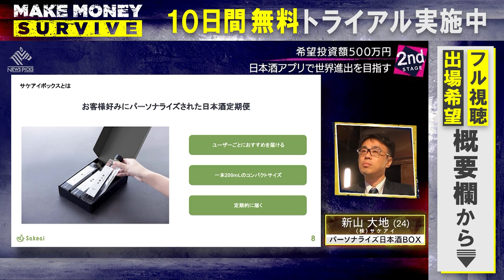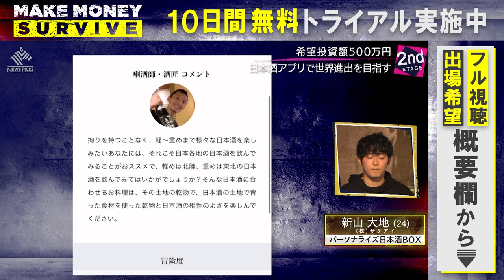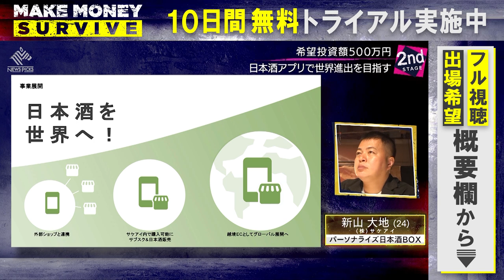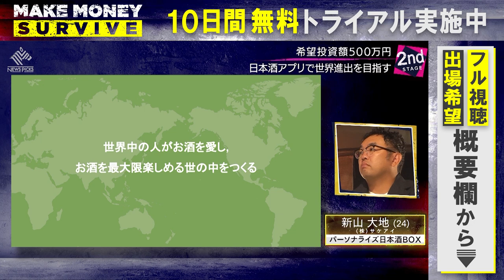世界進出を目指す「日本酒アプリ」が堀江貴文ら投資家に挑む【投資希望額500万円】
メイクマネー サバイブへの出場希望はこちらから

学生の方には学割（月額500円）プランも

今回登場する６名の起業家は 「パーソナライズ日本酒BOX」、「世界を幸せにする"聞く手紙"」、「日本初、◯◯専門マッチングアプリ」「捨てられるお花の活用DX」「在庫管理の革命サービス」「若手IT人材の流通」と個性豊かなビジネスが勢揃い。 果たして、資金調達できる者は現れるのか？
【1stラウンド】起業家同士が自身のキャラやビジネスモデルをアピール。そこから２名の勝者を決定
【2ndラウンド】勝者２名が自身の投資希望額をかけ、投資家５名を前に直接プレゼン。

‹投資家›堀江貴文、矢澤麻里子、高宮慎一、高野秀敏、坪田信貴